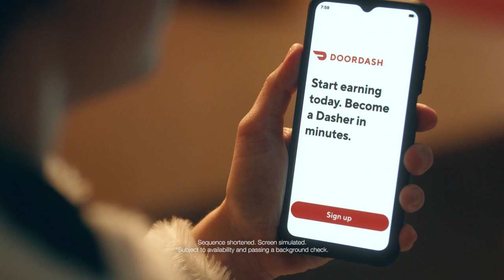DoorDash - The Holiday Worker's Lament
Agency  : Superette
Campaign : The Holiday Worker's Lament
Advertiser : DoorDash
Brand  : DoorDash
Length  : 60 Seconds
Posted   : Nov 18, 2023

In this Movie Ad we’ll walk you through:
DoorDash's "The Holiday Worker's Lament," created by Superette, humorously contrasts the typical struggles of holiday workers with the joy and flexibility of being a DoorDash driver.

TIMESTAMPS :
00:00 DoorDash - The Holiday Worker's Lament
Plot :
The ad unfolds with disgruntled mall workers expressing their frustration with the holiday season, from dealing with crowds to repetitive carols. Meanwhile, DoorDash drivers are showcased enjoying the freedom and flexibility of delivering joy to customers. The narrative humorously contrasts the two experiences, portraying DoorDash as a preferable option for earning extra cash during the holidays. The workers express envy for the carefree and enjoyable life of a DoorDash driver, ultimately conveying the message that it's the most wonderful time to earn extra cash with DoorDash.